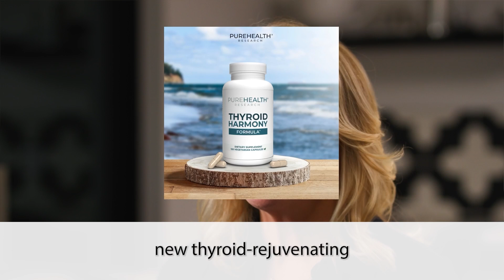Introducing Thyroid Harmony The Natural Way to Thyroid Health | PureHealth Research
Thyroid Harmony is a new, innovative formula designed to support optimal thyroid function naturally. With key ingredients, it's engineered to help restore balance and alleviate the debilitating symptoms associated with thyroid disorders.

Why Thyroid Harmony?
This unique blend of natural ingredients doesn't just stop at the basics. Beyond selenomethionine and aloe vera, Thyroid Harmony includes eight additional key components, each chosen for their ability to enhance thyroid health and overall wellness. These ingredients work synergistically to promote a harmonious balance within your thyroid function, potentially helping you feel rejuvenated and more in control of your life.

With just one easy-to-swallow capsule a day.

Paid endorser content. References available upon request.